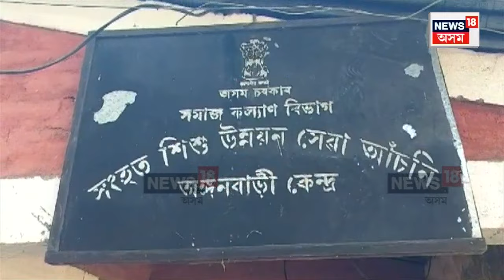Fawn Rescued in Kaliabor : ব্যস্ততা বাঢ়িছে কলিয়াবৰ থানাৰ বিষয়া জোৱানৰ | N18V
Fawn Rescued in Kaliabor | পুৱাই কলিয়াবৰৰ মাধৱগাঁৱৰ এটা অংগনৱাড়ী কেন্দ্ৰ দেখিবলৈ পোৱা গ'ল এক আমোদজনক দৃশ্য । এটা হৰিণা পোৱালিক লৈ ব্যস্ত হৈ পৰিল কেন্দ্ৰটোৰ কৰ্মী-সহায়িকা । আনকি ক্ষন্তেকৰ বাবে পোৱালিটোক লৈ ব্যস্ততা বাঢ়িল কলিয়াবৰ থানাৰ বিষয়া-জোৱানসকলৰো ।